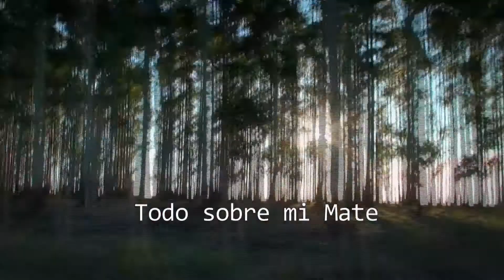DOCTV III Latinoamérica: Todo sobre mi mate URUGUAY - Promo